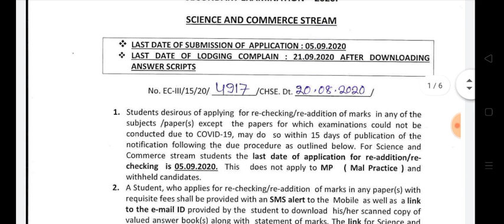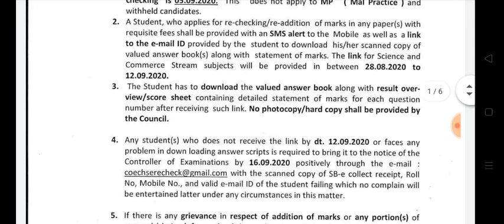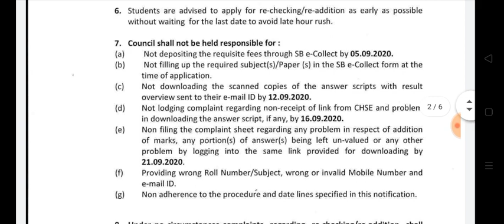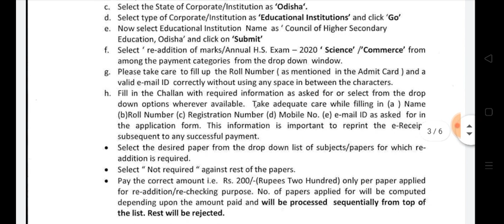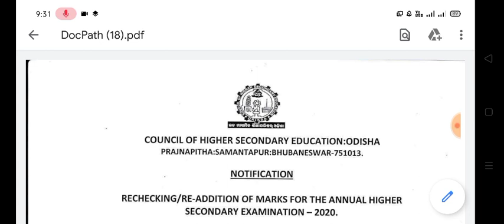Notice for +2 Science & Commerce Rechecking Odisha 2020 | CHSE ODISHA | +2 RESULT ODISHA 2020